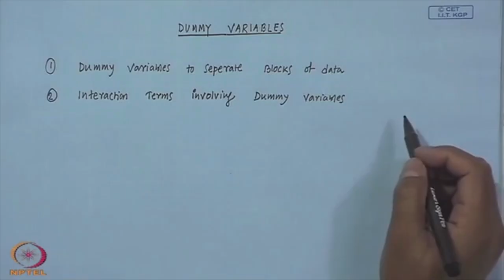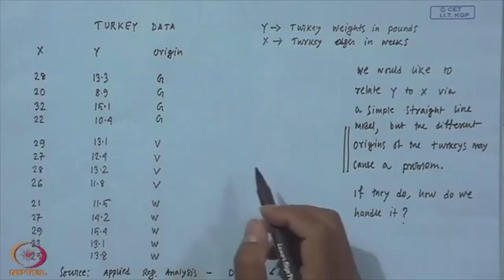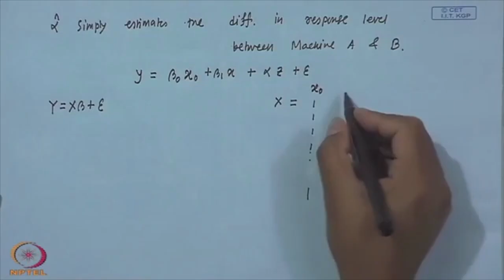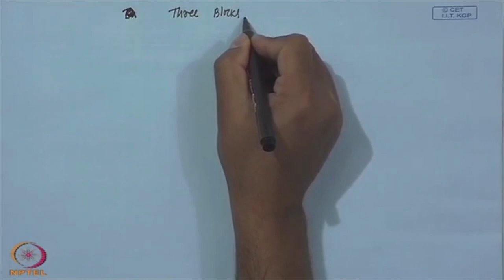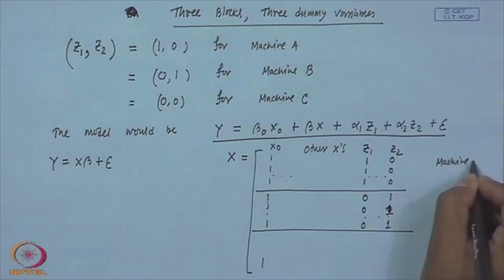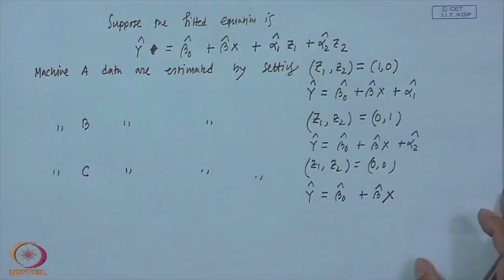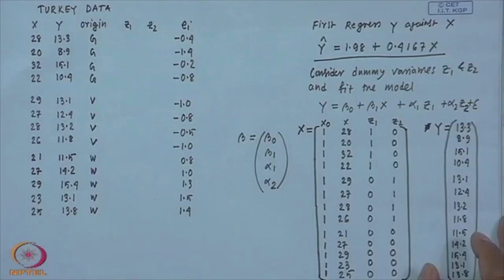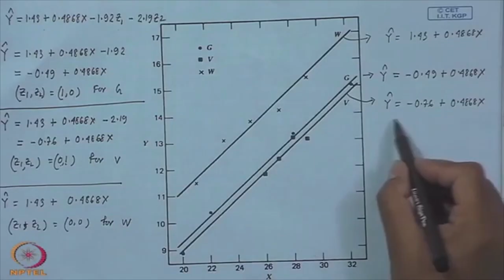Dummy Variables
Subject : Mathematics